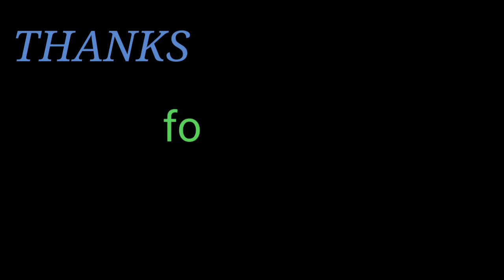Paano Kami mag Bonding with my Pigeon